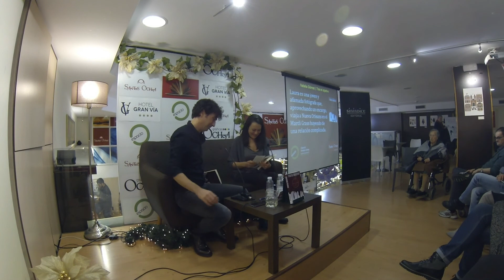Tercera parte. Tras el objetivo Natalia Gómez. Andrés Pascual. Santos Ochoa Logroño 22-12-2016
Presentación de "Tras el objetivo" en Santos Ochoa Logroño. 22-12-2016
Natalia Gómez  y Andrés Pascual  introducen la primera novela de la escritora riojana.